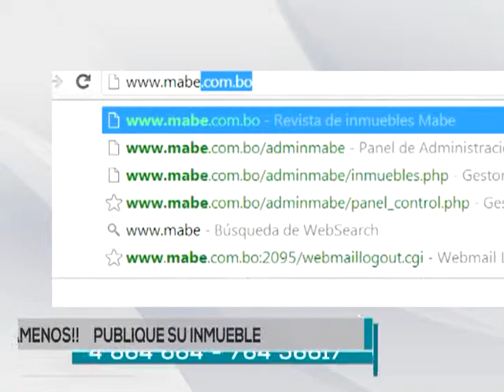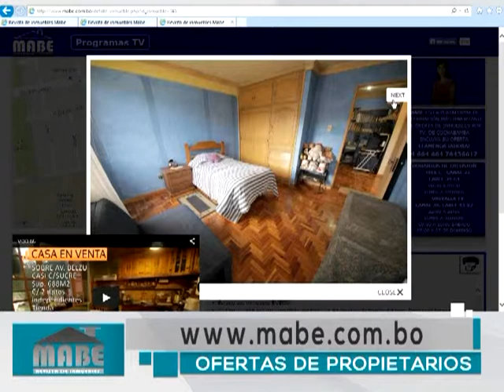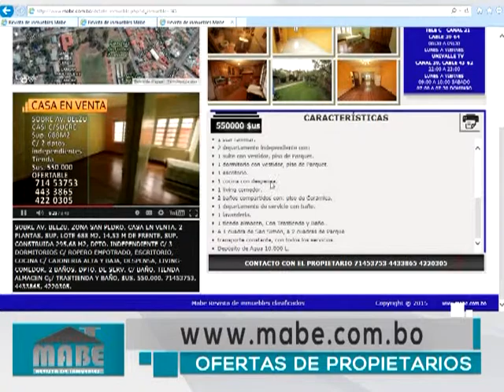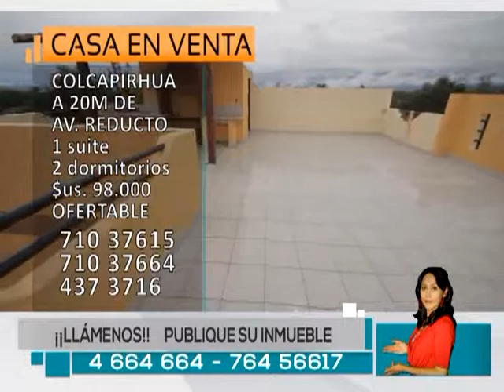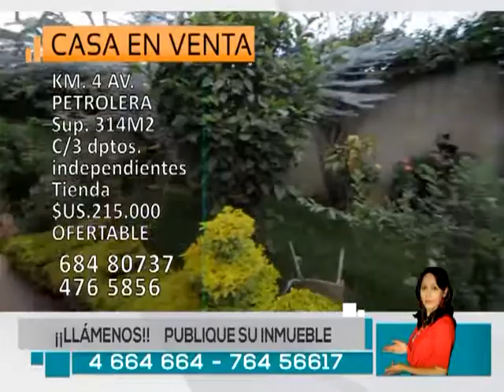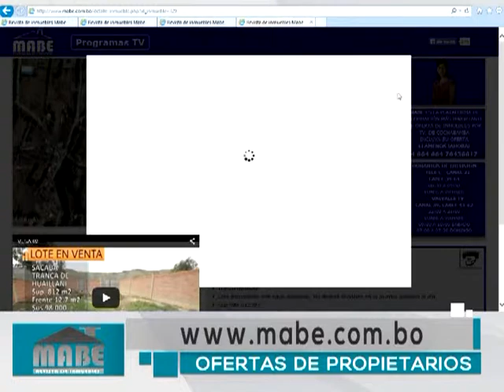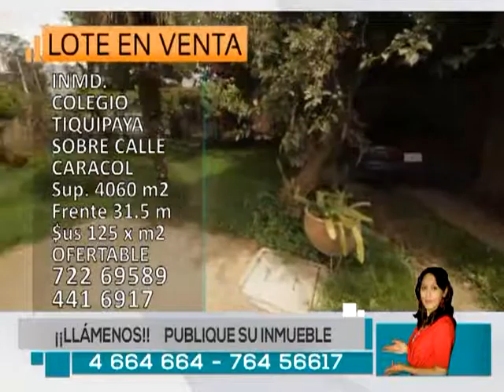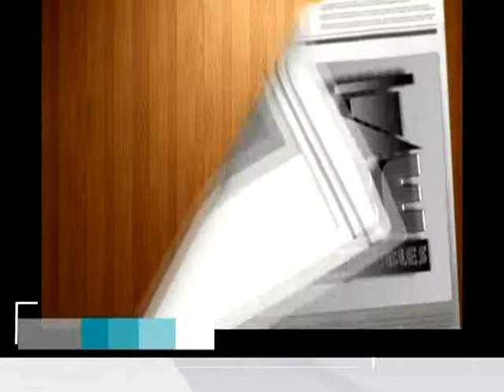JUEVES 12 MARZO 2015